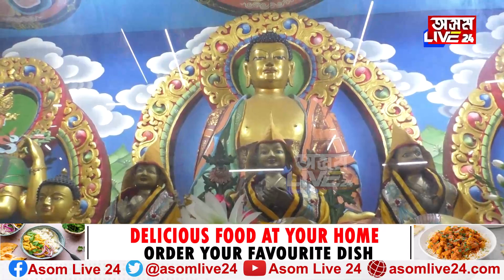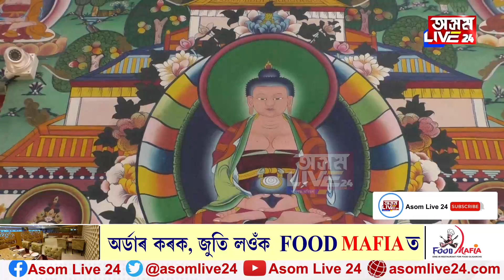অৰূপ মৰাঙৰ সৈতে ‘অৰঙে দৰঙে’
এছিয়াৰ দ্বিতীয় বৃহৎ গোম্পাৰ কাহিনী বিচাৰি অৰুণাচলৰ পাহাৰে পাহাৰে NB NEWS